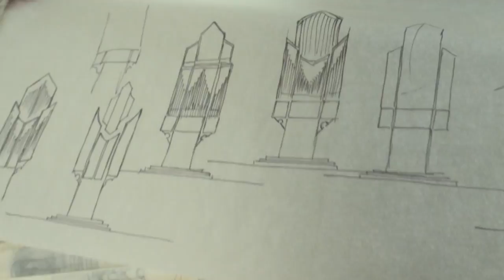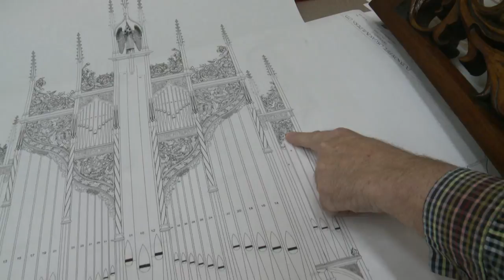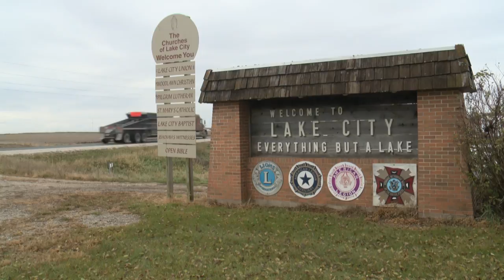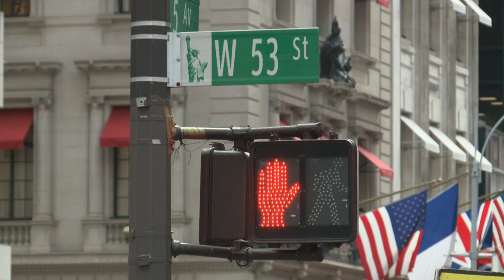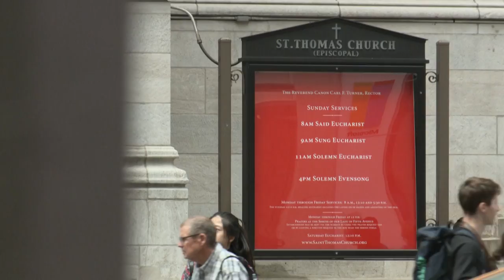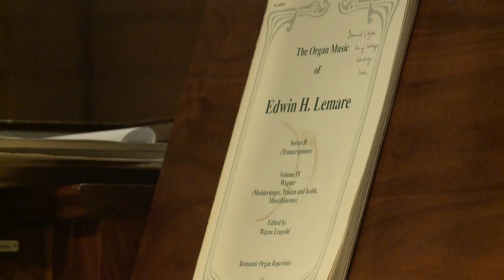"Pipe Dream"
WHO-HD